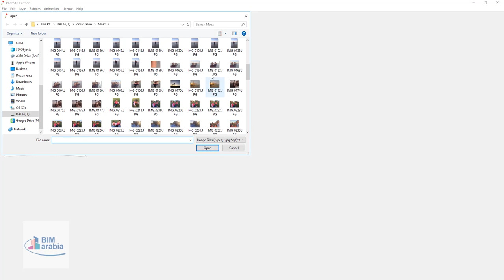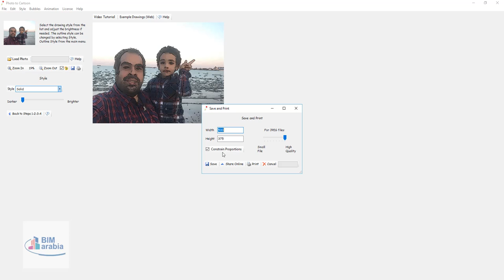تحويل الصورة الى كارتون photo to cartoon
Places to find me! Photo to Cartoon Overview
Photo to Cartoon is an impressive and easy to use application which will allow you to quickly transform your every day photos into cartoons and drawings. It has been equipped with a simple, clean and intuitive user interface. You can open an image by using the file browser as the drag and drop method is not supported. You can also download FX Cartoonizer Pro 2019.

Photo to Cartoon lets you adjust the outlines as well as colors plus it allows you to edit them. You can also select the style and make it darker or brighter. You can add the speech bubbles from a very wide range of shapes and you can also insert text and select a font. You can also crop the photos, load a webcam snapshot, zoom in and out. This application requires high amount of system resources and it includes a step by step guide with the examples and images. All in all Photo to Cartoon is an impressive application which will turn your photos into cartoons. You can also download Image Cartoonizer Premium.

Features of Photo to Cartoon

An impressive and easy to use application which will allow you to quickly transform your every day photos into cartoons and drawings.
Equipped with a simple, clean and intuitive user interface.
Can open an image by using the file browser as the drag and drop method is not supported.
Lets you adjust the outlines as well as colors plus it allows you to edit them.
Can add the speech bubbles from a very wide range of shapes and you can also insert text and select a font.
Can also crop the photos, load a webcam snapshot, zoom in and out.
Requires high amount of system resources.
Includes a step by step guide with the examples and images.

Photo to Cartoon Technical Setup Details
Software Full Name: Photo to Cartoon
Setup File Name: Photo.to.Cartoon.7.0.Build.6086.39169.rar
Full Setup Size: 7.5 MB
Setup Type: Offline Installer / Full Standalone Setup
Compatibility Architecture: 32 Bit (x86) / 64 Bit (x64)
Latest Version Release Added On: 26th Feb 2020
Developers: Photo to Cartoon

System Requirements For Photo to Cartoon

Operating System: Windows XP/Vista/7/8/8.1/10
Memory (RAM): 1 GB of RAM required.
Hard Disk Space: 20 MB of free space required.
Processor: 1 GHz Intel Pentium processor or later.